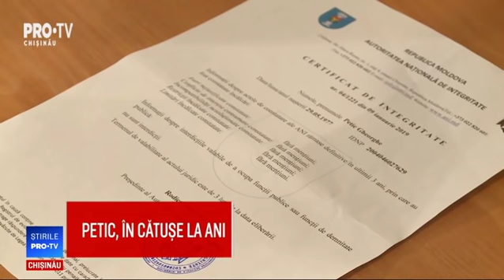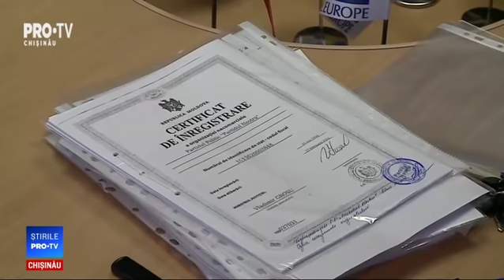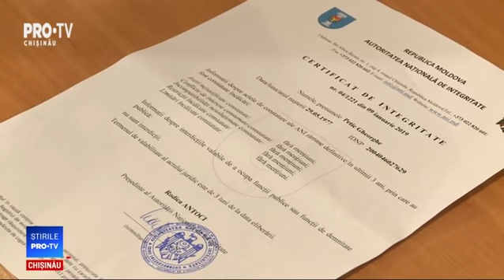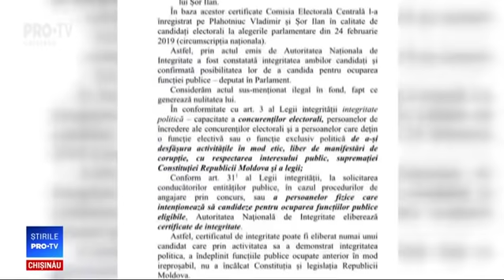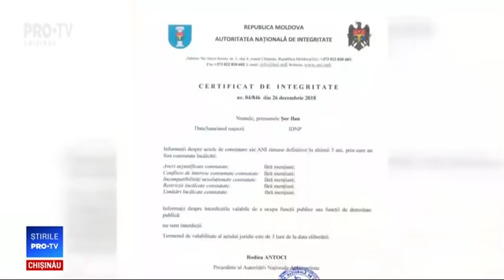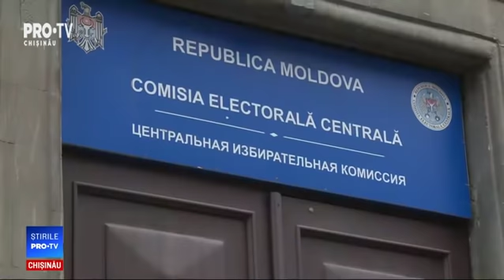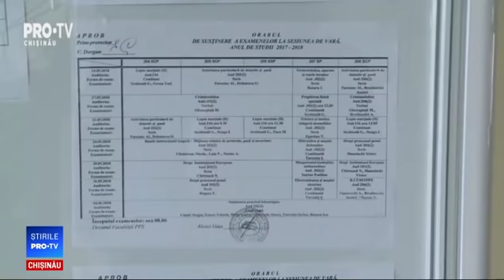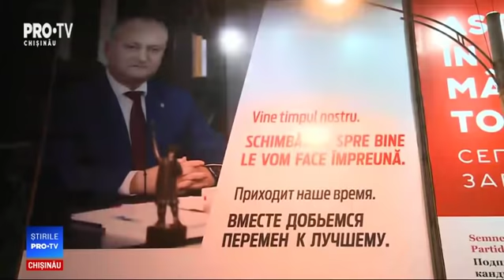Stirile Pro TV 16 Ianuarie 2019 (ORA 17:00)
Stirile Pro TV 16 Ianuarie 2019 (ORA 17:00)